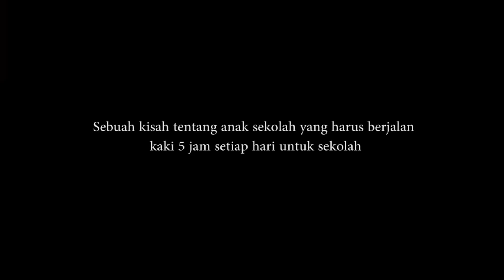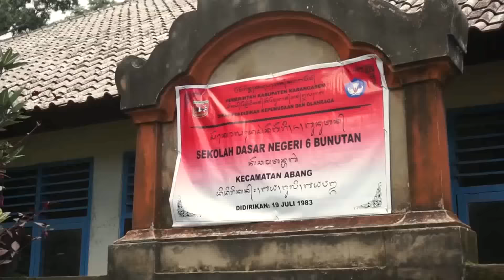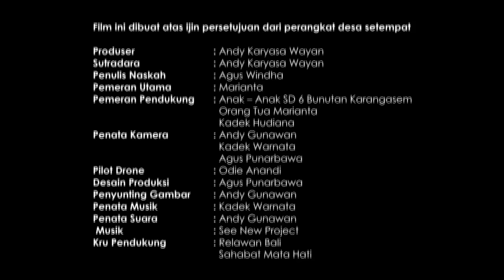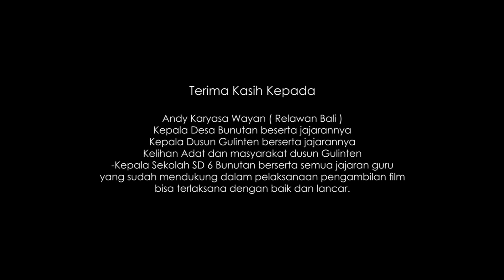Film Marianta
Film Marianta menceritakan kisah marianta Bocah SD Jalan Kaki 5 Jam Setiap Hari untuk Sekolah, Marianta sempat diundang di acara Hitam Putih Trans 7. Semoga setelah menonton film ini hati kita tergugah tentang perjuangan hidup. Bagi yang ingin donasi silahkan link berikut ini.